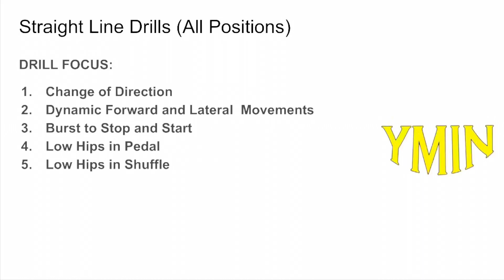FOOTBALL AGILITY DRILLS: Straight Line Drills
Use these drills to help your burst and change of direction. Become a more dynamic athlete using only 5-7 Cones